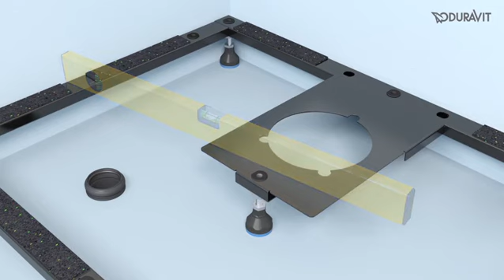Installation Guide For Duravit Tempano Shower Tray.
Duravit Tempano Shower Tray is streamlined and forms a solid basis for a comfortable, contemporary shower enclosure. With a seamless and sleek geometric shape, it provides easy accessibility and creates a cool and modern relaxing space with a solid visual aspect. It can cater to various bathroom spaces and layouts as it can be flush-fitted, raised above the floor or fitted with a support frame. It is fabricated from sanitary acrylic and finished in white. This sanitary acrylic tray is much better than porcelain trays which are fragile and slip a lot.  Maximise your safety in the shower, and that too at an affordable price.